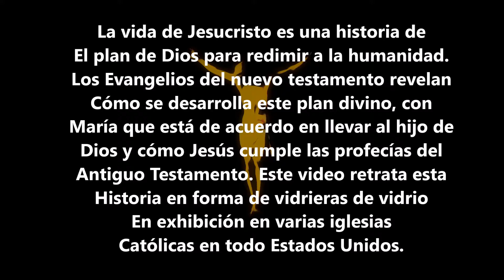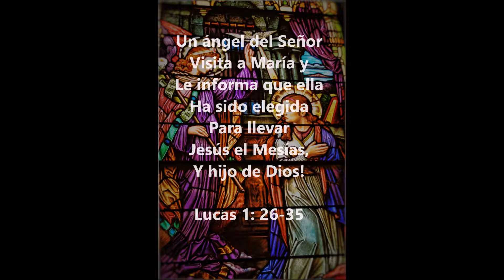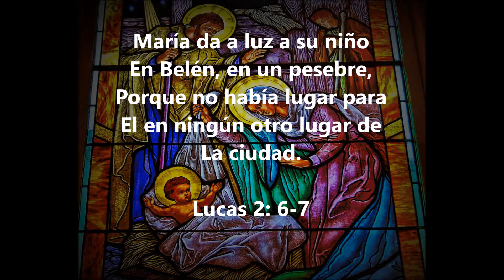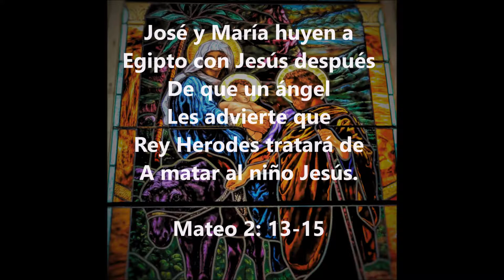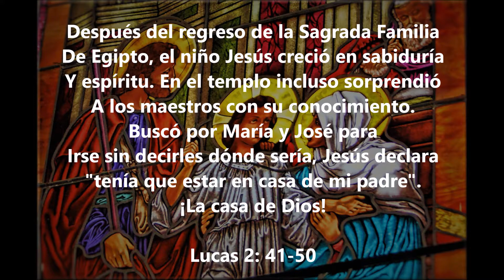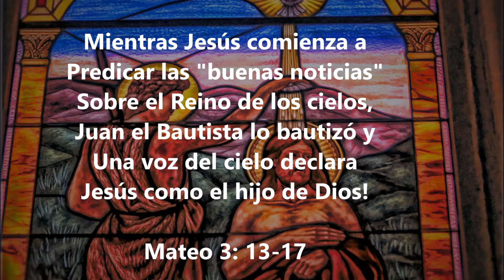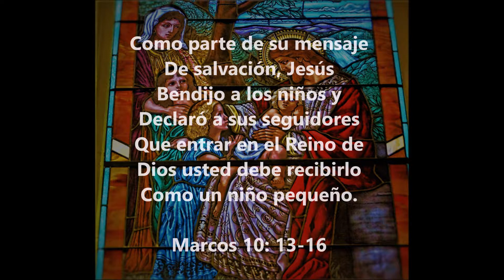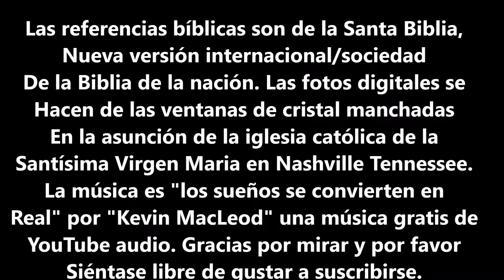¡Lo Mas Destacado de La Vida de Jesucristo - En Vidrieras! (Parte Uno)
Parte uno de vídeo de alta definición que representa la vida de Jesucristo se muestra a través de hermosas vidrieras como se ve en la asunción de la Santísima Virgen María iglesia católica en Nashville, TN. escritura tomada de la Santa Biblia, nueva versión internacional, Copyright 1973, 1978, 1984 por la Sociedad Bíblica internacional. Otras palabras de Jaiam. El vídeo se establece en una partitura musical.